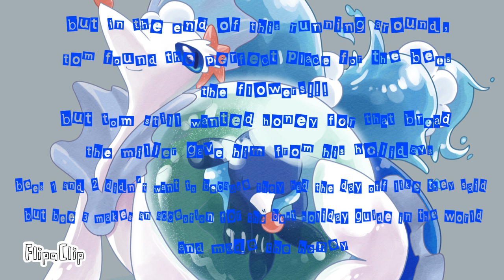For @filmbilder: something about Tom's holiday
About the kalistas channel:
Meet kalista and her friends:
Kalista